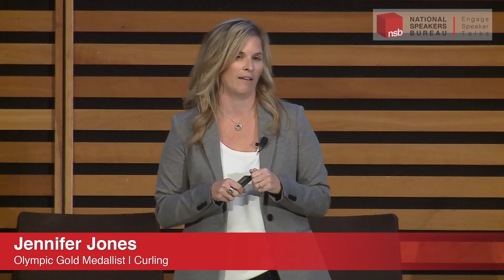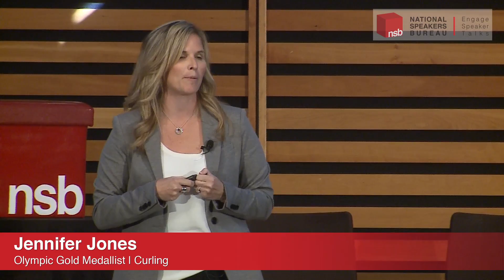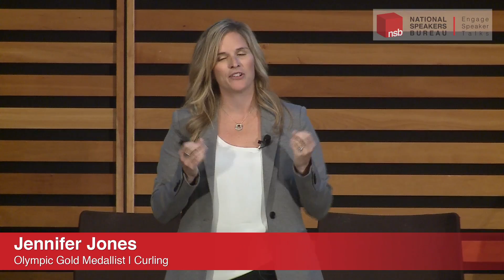NSBest | Jennifer Jones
➡️Request Jennifer Jones to be a speaker at your next event ➡️

Jennifer Jones is an Olympic Gold Medallist in Curling, and a keynote speaker represented by National Speakers Bureau. She shares her insights on leadership at this talk at NSB's 2014 Engage Speaker Talks